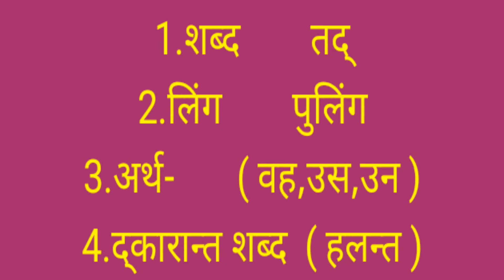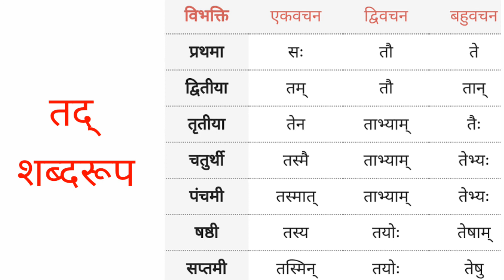तद् शब्दरूप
यह संस्कृत का तद् शब्दरूप है।
जो वह,उस,उन, इन अर्थों में प्रयोग किया जाता है।
इस शब्दरूप क् उचारण कैसे किया जाता है, और अर्थ क्या है, इस वीडियो में बताया गया हैं।

आवश्यक सूचना👇
संस्कृत  से सम्बन्धित वीडियो के लिंक आपको description में title के साथ मिल जायेंगे, जिस लिंक पर आप क्लिक करके वहीँ से वीडियो को देख सकते हैं।
धन्यवाद्🙏☺️

( 1.संस्कृत शब्द रूप की वीडियो   )

( 2.धातु रूप की वीडियो पांचो लकारों में )
यहाँ क्लिक करें👇👇

(3.सभी संस्कृत कारकों की वीडियो )

(4. संस्कृत अव्यय की वीडियो )

(5. संस्कृत सन्धि की वीडियो )

( 6.संस्कृत लकार की वीडियो )

( 7. संस्कृत पुरुष की वीडियो )

( 8.संस्कृत वचन की वीडियो )

9.हिमाचलप्रदेश ( शास्त्री TET )
शास्त्री कमीशन की तैयारी की वीडियो👇👇

( 10.संस्कृत उपसर्ग की वीडियो )